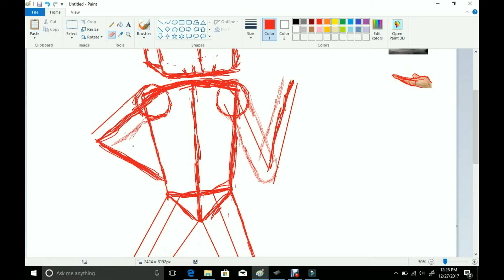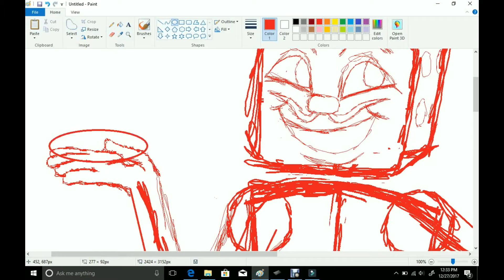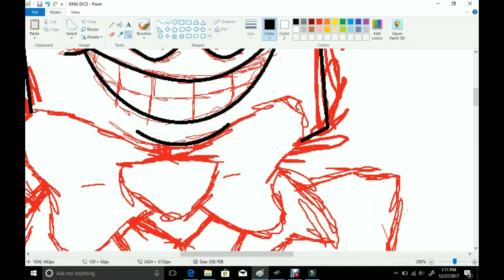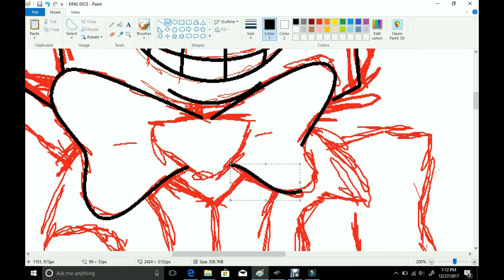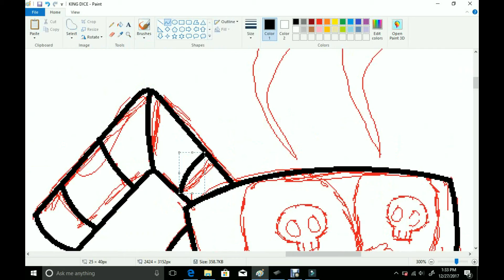My First SpeedPaint (IN NEED OF CRITICISM!!)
I'm using VideoPad by NCH Software to edit this video and Debut by NCH Software as a recording system. The song being used is Clue: Murder at Boddy Mansion (1998) Video Game Music and you can find that